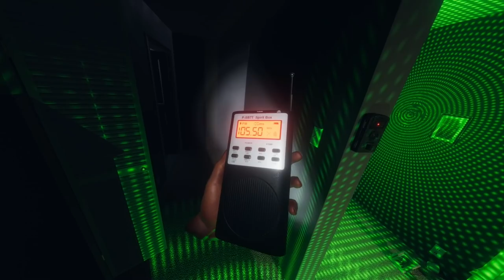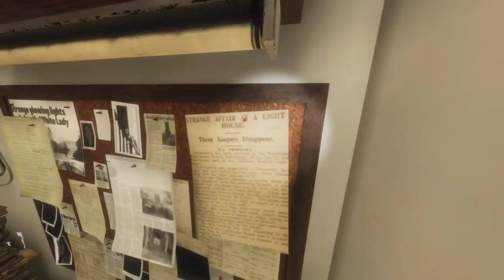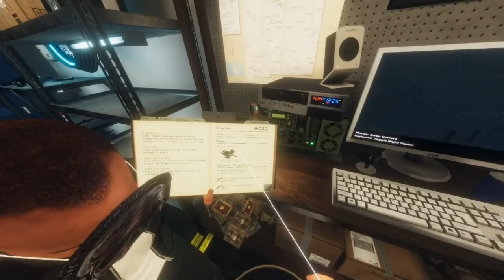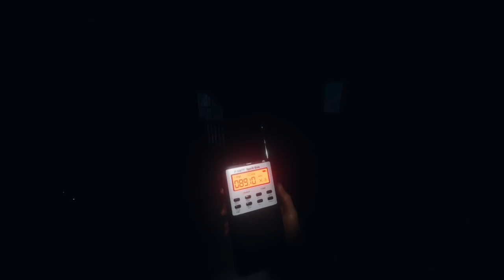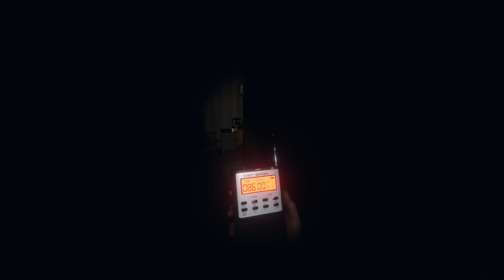Tent Flap Terrors - VR Phasmophobia - Mr Sark VOD Highlights - 16 - W/ Apl, Diction & Bruce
Twitch Stream from 28th October 2021.